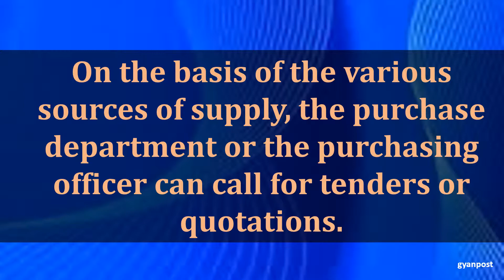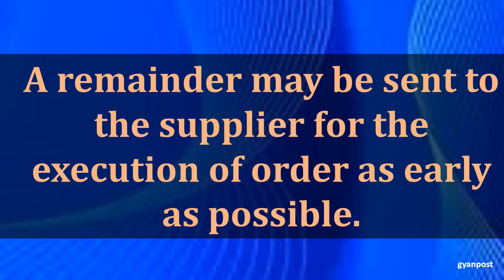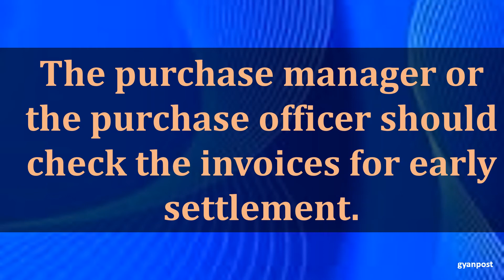GENERAL PURCHASE PROCEDURE IN A COMPANY